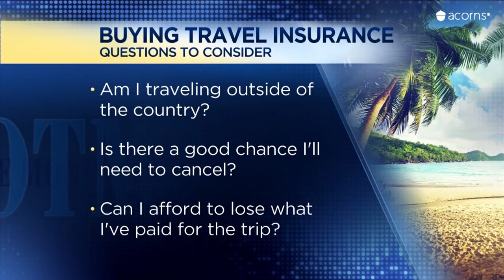Travel insurance: What it covers, what it doesn't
You've been saving and planning for that summer vacation for months. Should you buy trip insurance? Senior Personal Finance Correspondent Sharon Epperson has tips on what travel insurance covers and what it doesn't. Is the cost worth safeguarding your trip, in case the unexpected happens?